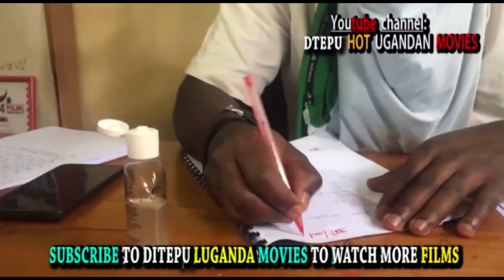TOLABA FILM ENO TUKWEGAYIRIDE 🙏🙏 - VJ UGANDAN MOVIES